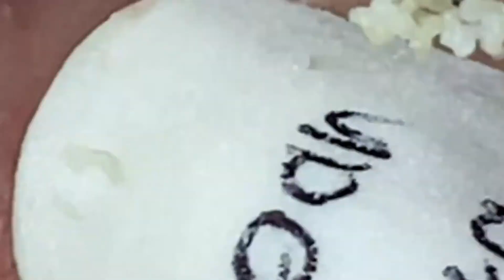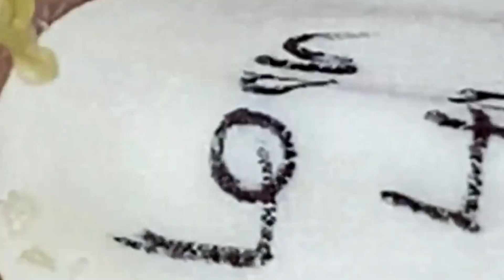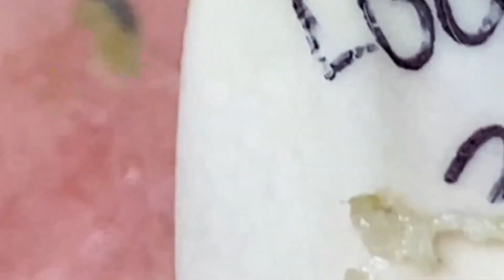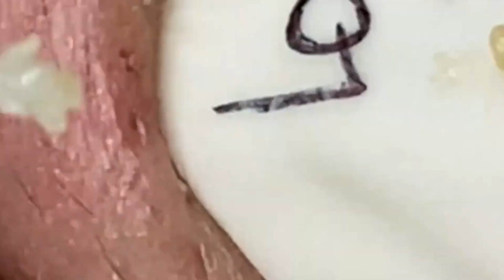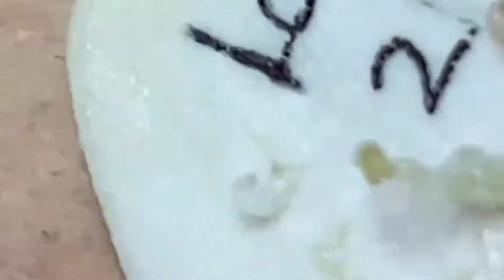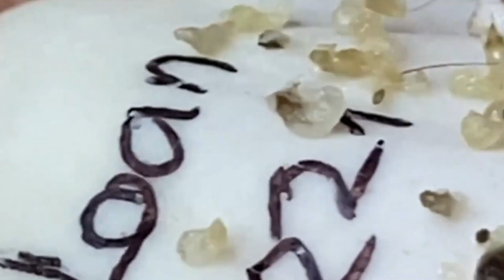Satisfying Relaxing With NaSa Spa #1290